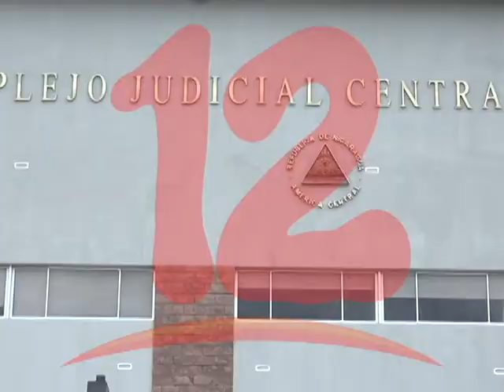Denuncian agresiones físicas hacia la presa política María Esperanza Sánchez